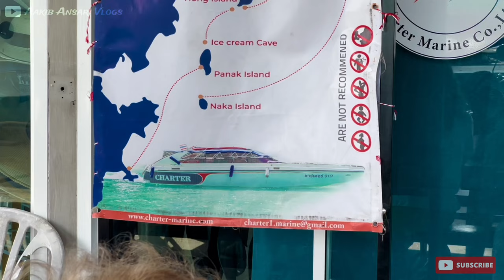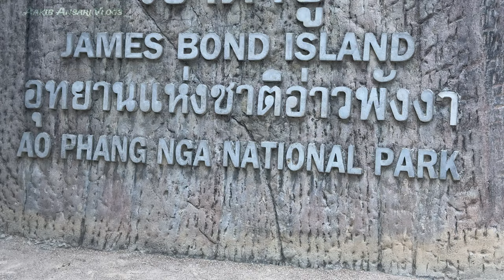A Place Where James Bond Movie Had Made | James Bond Island Thailand